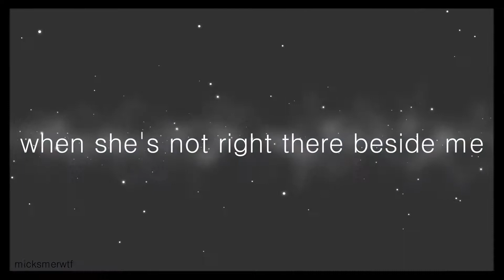[ r u mine? ]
I wish you an HD Christmas,
and a HD New Year! :)

It's blocked in some countries. I tried to fix it. I'm so sorry. :(
This is so crappy, Jesus... It's not really a Christmas video, but whatever.

Program: Proshow Producer 4.5
Song: Arctic Monkeys - R U Mine?
Fandom: Too... many... people...
Love ya!